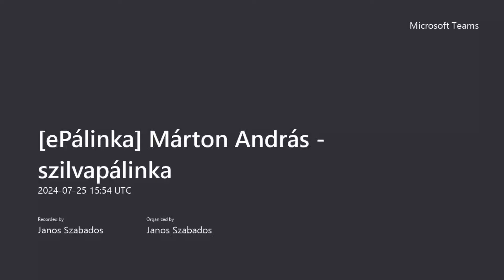A szilva a legjobb puszilva? Márton András adott ma szakmai segítséget a szilvapálinka készítéshez